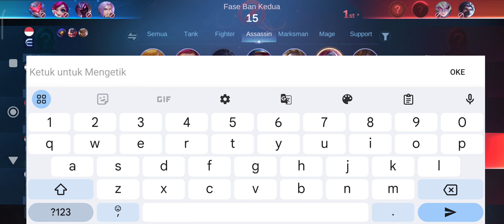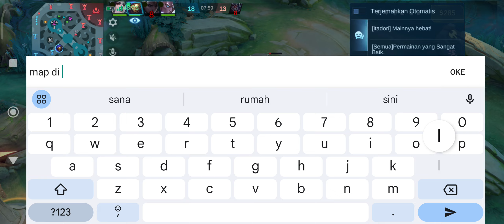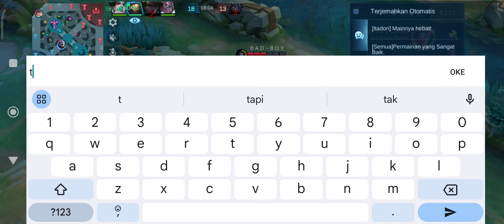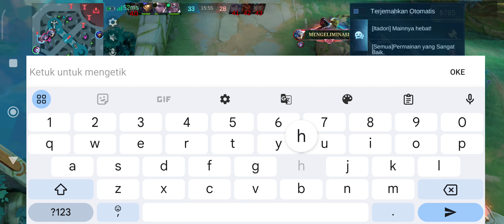ℝ𝕒𝕟𝕜 𝕓𝕚𝕟𝕥𝕒𝕟𝕘 𝕜𝕦𝕣𝕒𝕟𝕘 1 𝕥𝕖𝕥𝕖𝕡 𝕘𝕒𝕤 𝕜𝕖𝕦𝕟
kalo suka konten gini